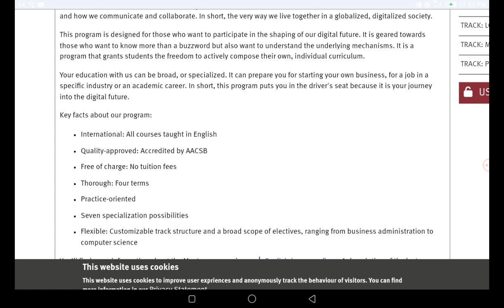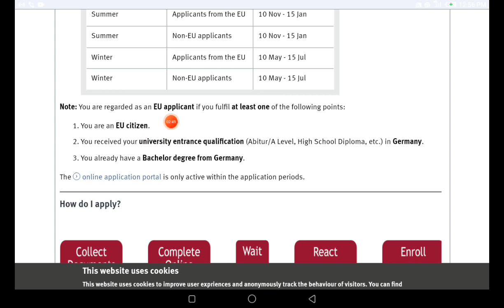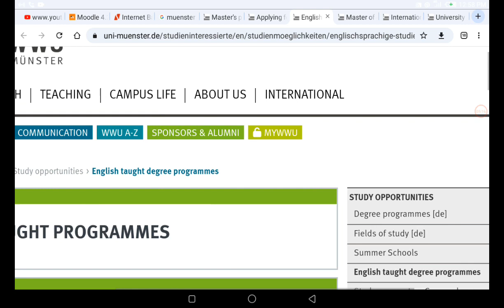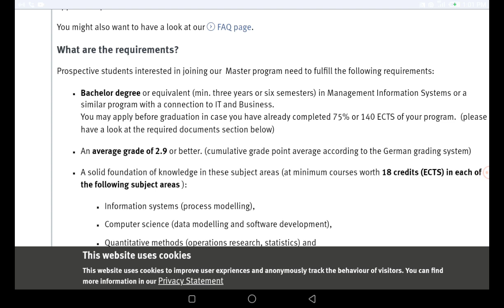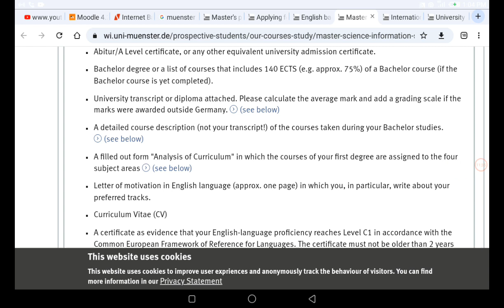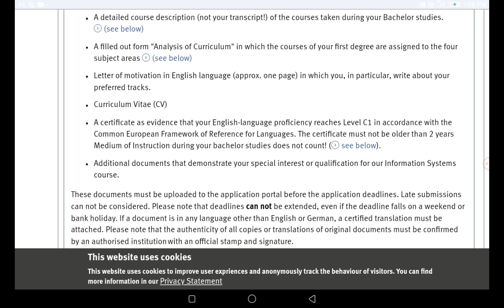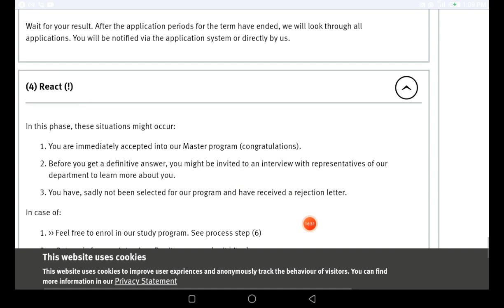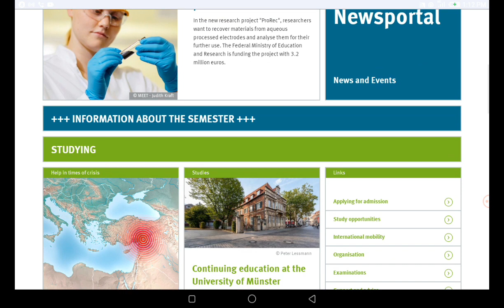No Tuition | No Application | No IELTS | How to apply | Munster University | Migrate in October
We welcome all comments and suggestions to make us serve you better. Thank you as we make progress together